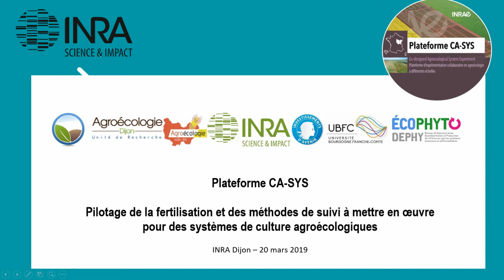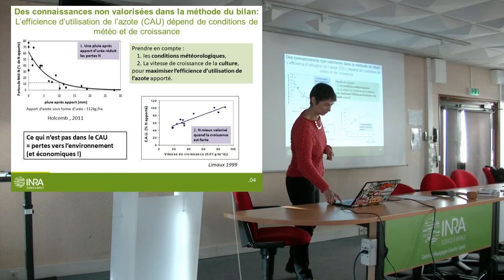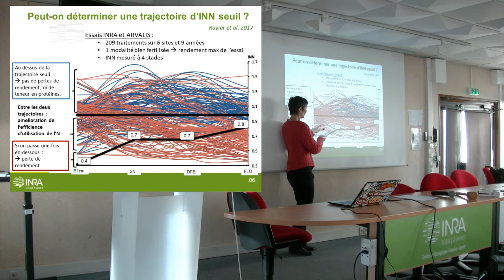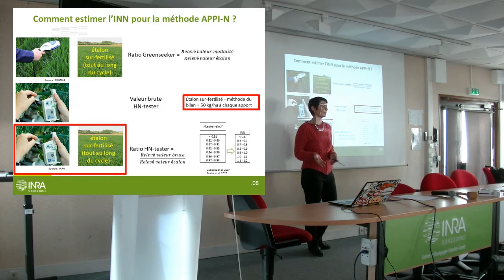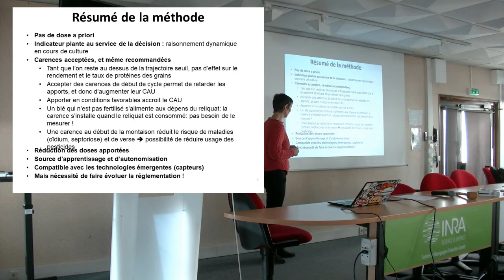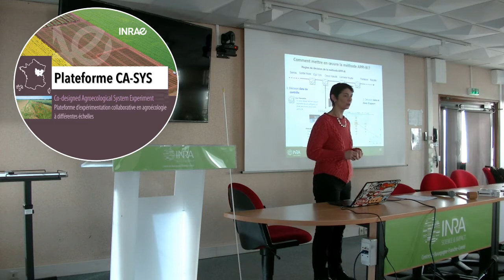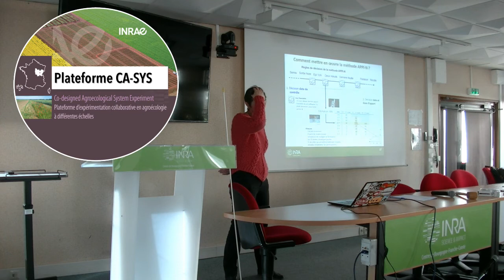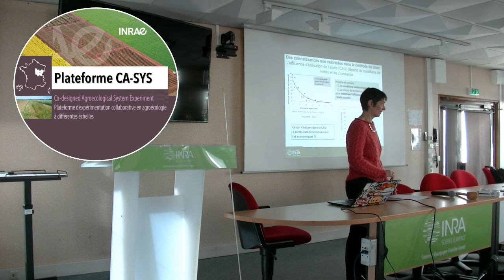CA-SYSday Fertilité : Présentation de la méthode APPI-N - Marie-Hélène Jeuffroy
Présentation de la méthode APPI-N par Marie-Hélène Jeuffroy (INRA Grignon - UMR Agronomie) à l'occasion du CA-SYS day Fertilité et fertilisation en agroécologie organisé à Dijon le 20 mars 2019.

timing :
présentation : début - 19min17
réponse aux questions de la salle : 19min17 - fin